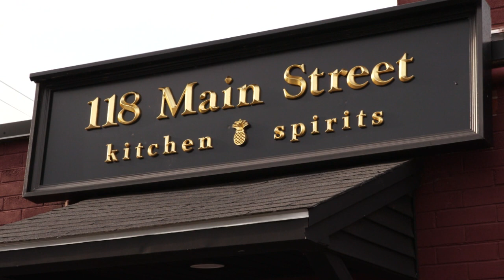118 Main Street Kitchen & Spirits - Upton, MA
Located in Upton, Massachusetts, 118 Main Street Kitchen and Spirits is the brain child of Michael and Lisa Merrigan, two industry vets who met on the job. These days they're doing what they love, at their own place, just minutes from their home.